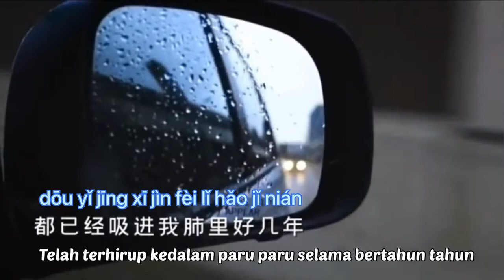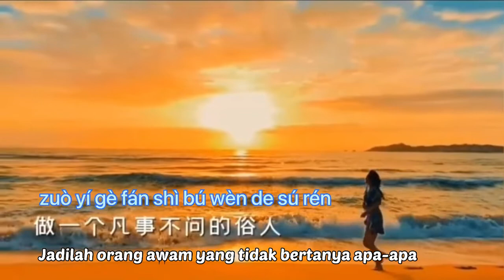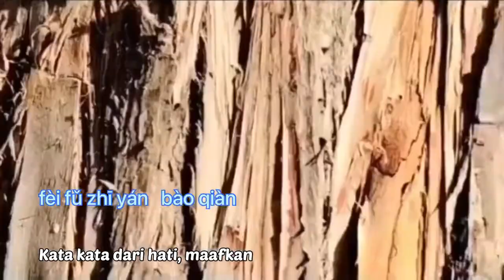生而为人 - Sheng Er Wei Ren - 范茹 - Terlahir Sebagai Manusia - Born to be Human - Lagu Mandarin Indonesia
Sheng Er Wei Ren
生而为人
范茹
Terlahir Sebagai Manusia
Born to be Human

Lyrics in English:

I said i couldn't smoke.
they've been sucked into your lungs for years.
The dream of the past is innocent
And then it's all about money.
Every year's birthday closed-eye wish
There are a few that can be tested.
People always change, I'm sorry.
They say life can be free of value.
But there's a man who's been called A Master.
Someone can only look at the ground.
Heads up are dirty faces.
Inspiration to go to the forefront of society
But always lose in front of the power.
I'm sorry.
I want to forget everything I used to have.
Be a common man who doesn't ask anything.
Away from the crowd from today.
Be a cunning fox
That day I had my hands together.
Look at yourself in the mirror
I spent half my youth.
to think about the truth of being a man.
I'm sorry for my young self.
Millions of miles, don't forget the first heart
I'm sorry.